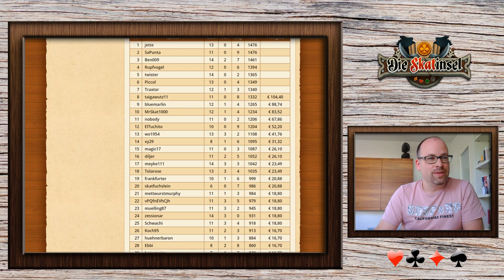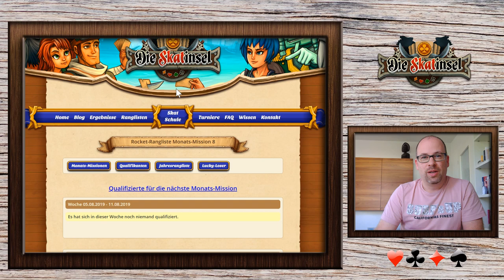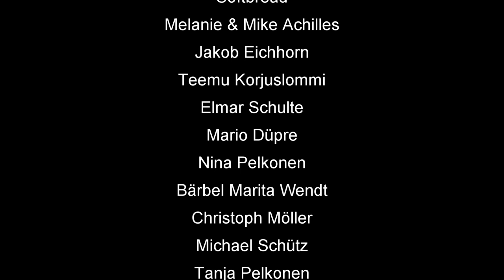Skatinsel & Euroskat Rocket 2019: Schlag die Meerjungfrau #22